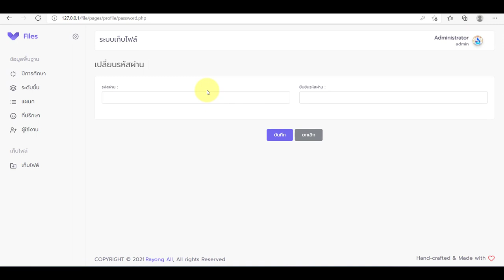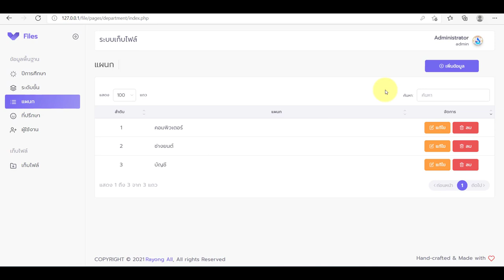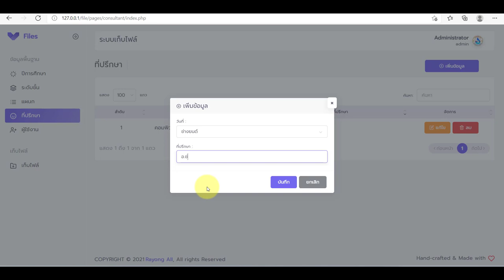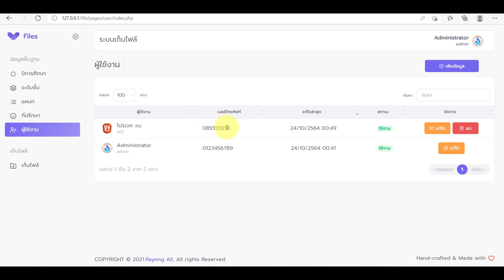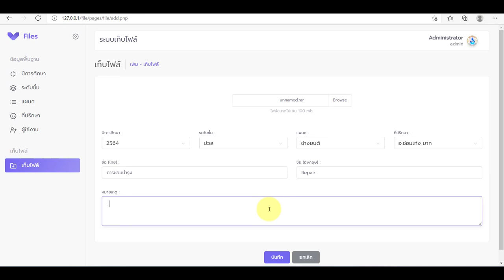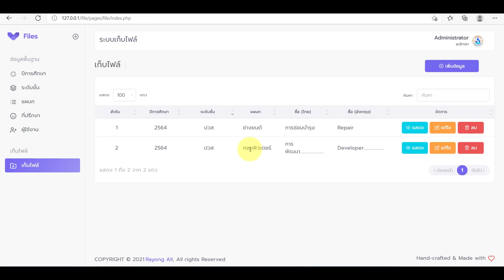ระบบจัดเก็บไฟล์โครงการ ระบบจัดการข้อมูลงานวิจัยและโครงงาน วิทยานิพนธ์อิเล็กทรอนิกส์ php